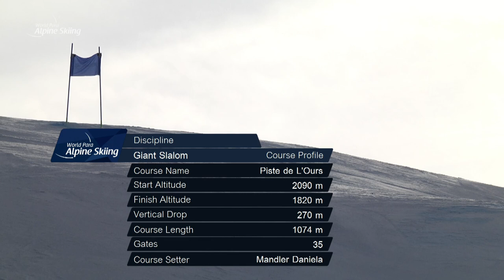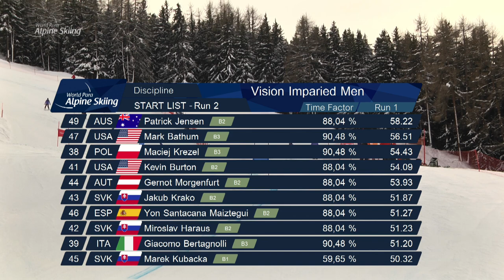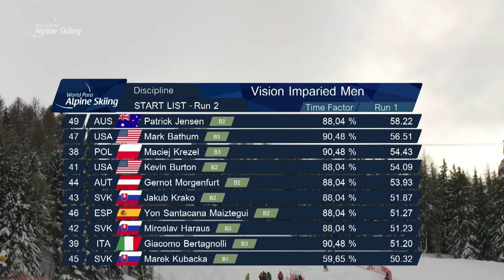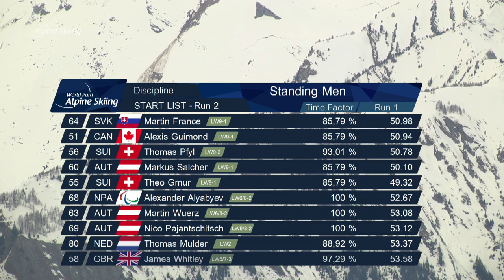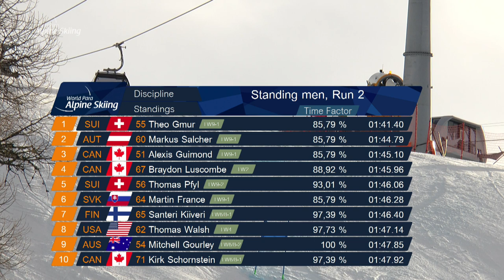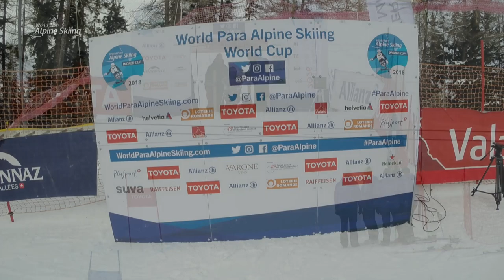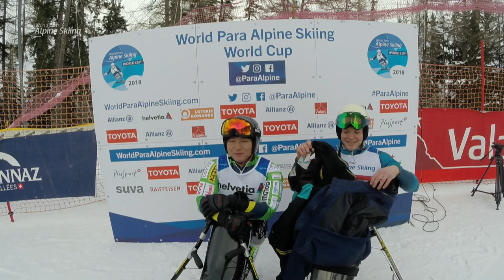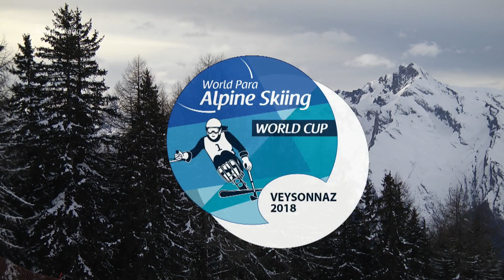2018 World Para Alpine Skiing World Cup | Veysonnaz | Day 1 Run 2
Para alpine skiers will race down the slopes in their second runs on the first day of the World Cup in Veysonnaz, Switzerland.

Athletes will compete in the following events:

- Women's Giant Slalom vision impaired, standing and sitting
- men's Giant Slalom vision impaired, standing and sitting.

The 2018 World Cups are the final preparations before the PyeongChang 2018 winter Paralympic Games.

For live results, reviews, previews and more information on Veysonnaz and the other World Para Alpine Skiing 2018 World Cups, go